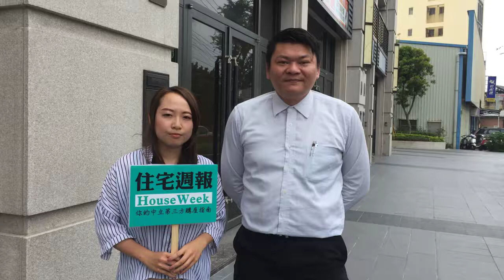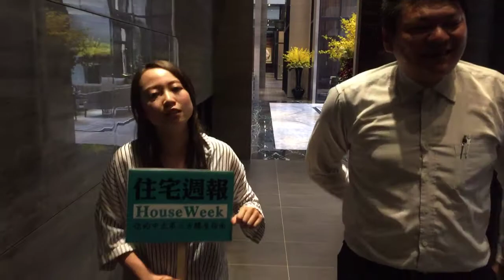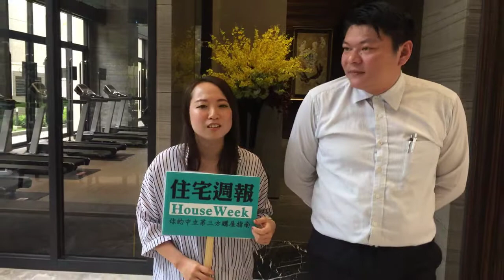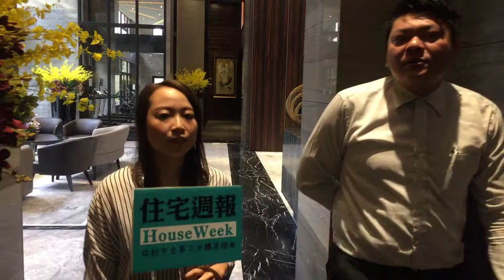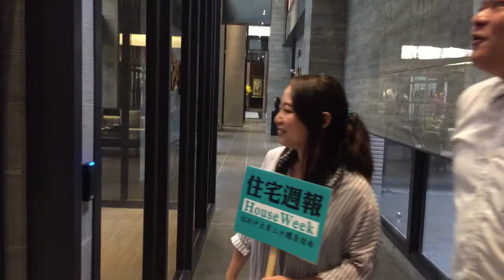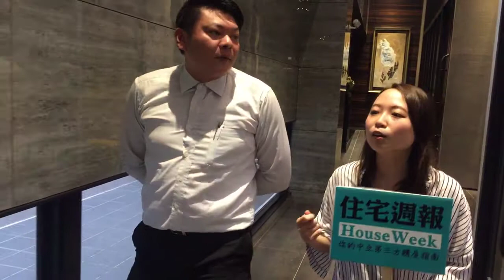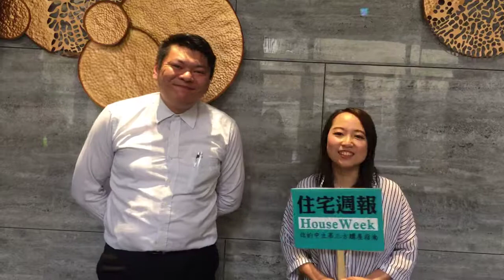帶你看屋-富宇樂在my house公設